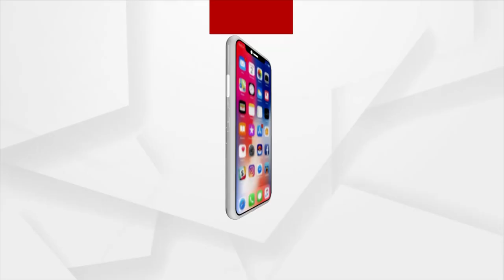Headlines 4pm | 23rd September 2021 | Argus News